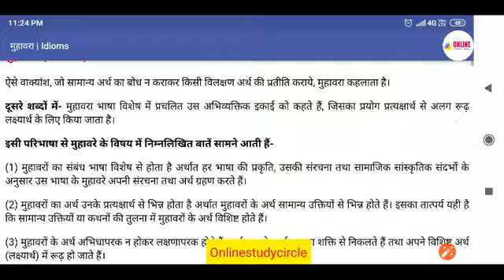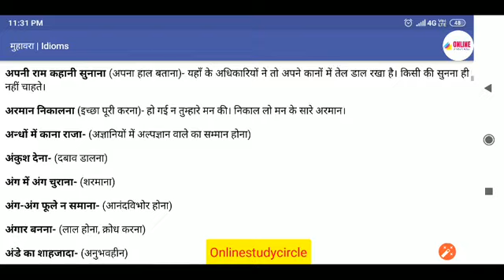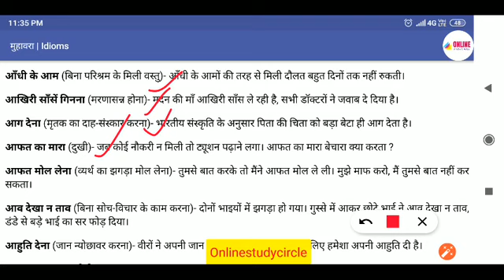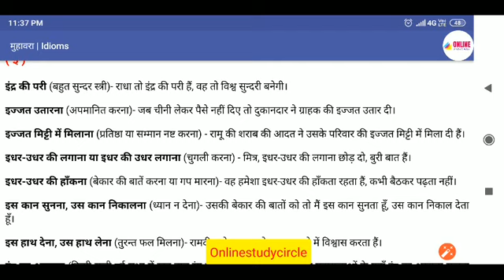सामान्य हिंदी व्याकरण मुहावरा (Idioms)par-14 || राजस्थान पुलिस, हरियाणा पुलिस,उत्तर प्रदेश जेल वारडन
सामान्य हिंदी व्याकरण मुहावरा (Idioms)par-14 || राजस्थान पुलिस, हरियाणा पुलिस,उत्तर प्रदेश जेल ,जूनियर असिस्टेंट उत्तर प्रदेश लोअर पीसीएस,  लेखपाल,  उत्तराखंड पीसीएस, बिहार पीसीएस, मध्य प्रदेश पुलिस

सभी प्रतियोगी परीक्षाओं के लिए हिंदी महत्वपूर्ण सवाल टीईटी / ctet / uptet / mp व्यापम / राजस्थान | सामान्य हिंदी व्याकरण मुहावरा (Idioms)   par-14 || राजस्थान पुलिस, हरियाणा पुलिस, उत्तर प्रदेश जेल वार्डन,वर्णमाला | हिन्दी व्याकरण सांसद एसआई, उत्तर प्रदेश SIExams, रेलवे, एसएससी संधि के लिए वर्णमाला | संधि || संधि | .

About Video

Friend's in this video general hindi grammar objective questions with answers online quiz test for all competition exam .Read many objective multiple choice questions of Hindi language in Hindi.

hindi grammar objective type question answer,
hindi language objective type question answer,
general hindi objective questions free pdf,
objective questions in hindi,
general hindi questions for competitive exams,
general hindi grammar objective questions pdf

hindi grammar multiple choice questions with answers pdf

My other video's link given below you can watch click on it's link.

Bihar Special gk || 64th bpsc || Bihar Special General Knowledge || BIHAR (SI/ASI/POLICE)|| Bihar gk

Mathematical Operation // गणितीय संक्रिया // Option se Question ko hal kare 5 second me// reasoning

samvidhan in hindi | Constituent Assembly || संविधान सभा |samvidhan sabha ka ghtan|| pcs |ssc | vdo

Ranking test in Hindi|मात्र 10 सेकंड में हल करे प्रश्न रैंकिंग क्रम परीक्षण |order ranking part -2

Ranking test in Hindi |मात्र 10 सेकंड में हल करे प्रश्न रैंकिंग क्रम परीक्षण | order ranking test |

Blood Relation रक्त संबंध |blood relation Part -2|blood relation reasoning tricks in hindi//

पंचायती राज ब्यवस्था से सम्बंधित महत्वपूर्ण FACT|Who started Panchayati Raj|father of Panchayati Raj

Syllogism in Hindi || कथन निष्कर्ष || Syllogism Part -4 || Bank Po|| SSC || Railway|| UPSSSC VDO

Up TET primary level paper -1 answer key// Paper 1 answer key//Up TET 18 November question paper /

UP TET 2018 shift -1 Question analysis// Math(गणित) question analysis// up TET primary math question

Syllogism Possibility based question//Up police constable// UPSSSC VDO reasoning//syllogism part -3

upsssc| gram panchayat adhikari |Science सामान्य विज्ञान |top most expected MCQs|रट लीजिए|Gk Science

syllogism|Syllogism part1|Syllogism by best trick| venn diagram method| Statement and Assumptions,

UPSSSC VDO EXAM 2018| CUBE घन TYPE -3QUESTION|when all surface colored different color|vdo raesoning

UP SSSC VDO Exam 2018// Cube घन part 2// problem based on cube when opposite side have same colors

UP SSSC VDO exam 2018 अब दूर नही// (घन CUBE) reasoning// Problems on Cube//best trick of cubes